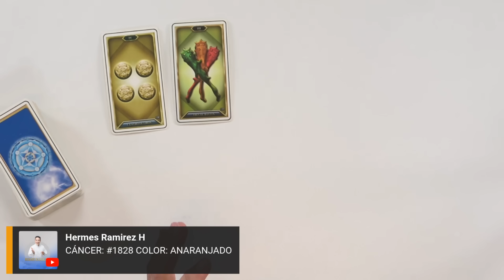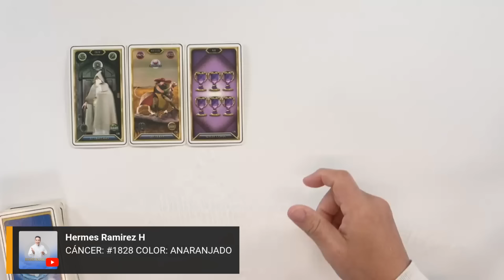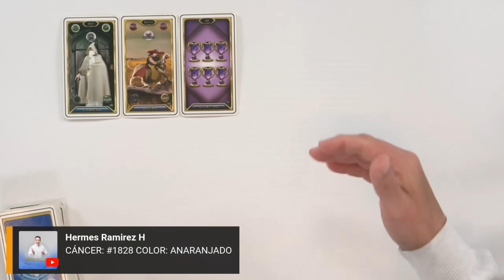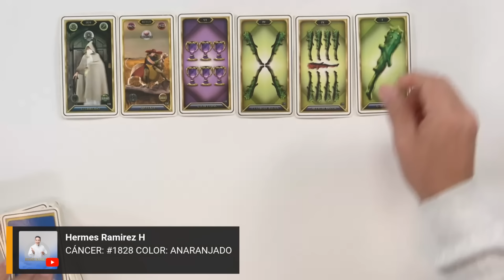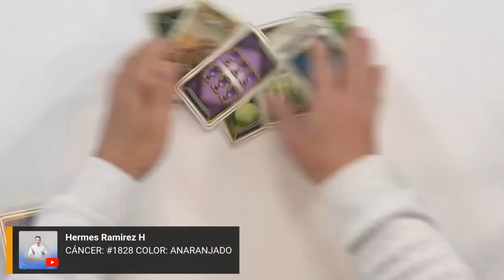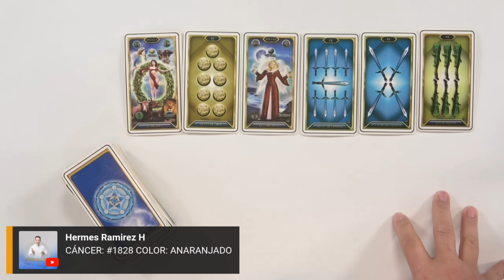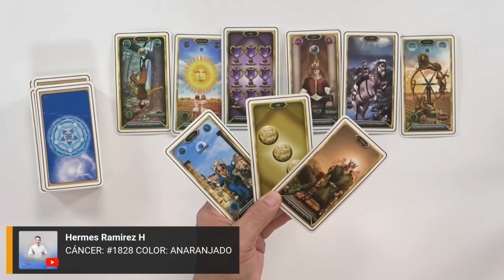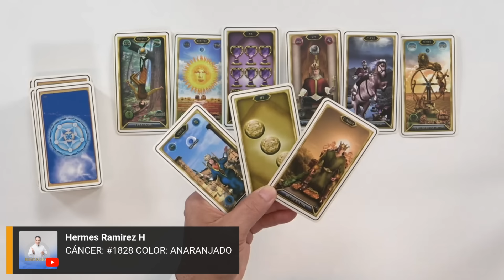CÁNCER: Lo DICE el TAROT. No lo CREERÁS pero; Te están LEYENDO los HUMOS y las CENIZAS de un TABACO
CÁNCER: Lo DICE el TAROT. No lo CREERÁS pero; Te están LEYENDO los HUMOS y las CENIZAS de un TABACO  #1828    COLOR: ANARANJADO